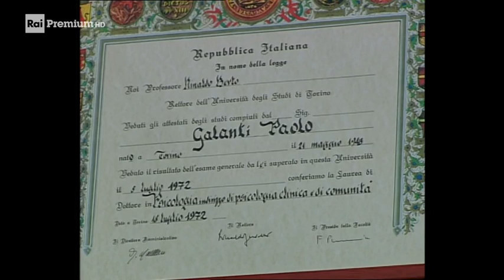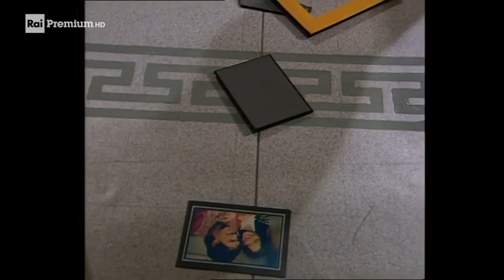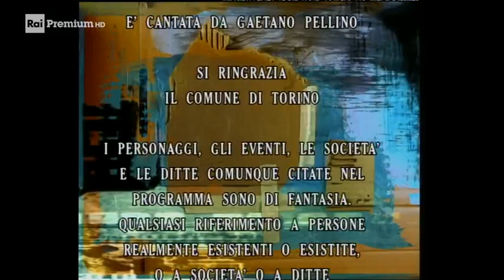Cuori rubati Ep 186